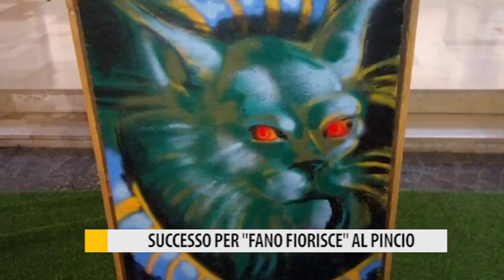Festa dei fiori, un successo annunciato